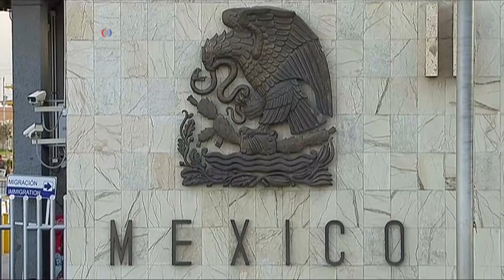Мексиканский «План Б» по НАФТА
Мехико готовит готовится к возможному выходу Вашингтона из торгового соглашения